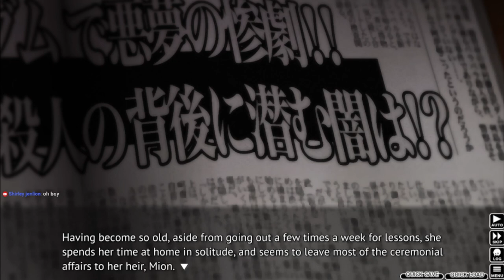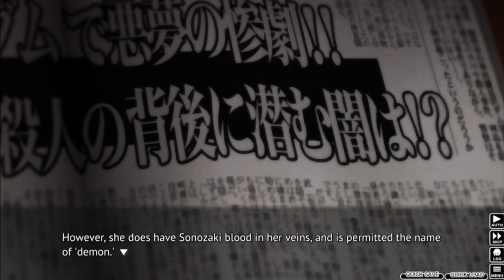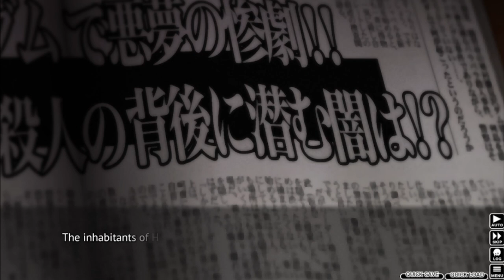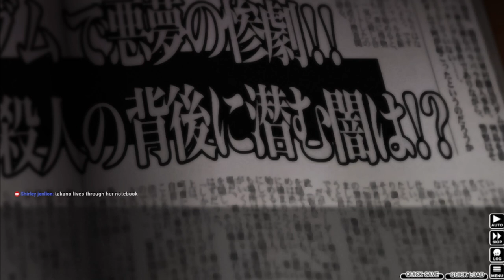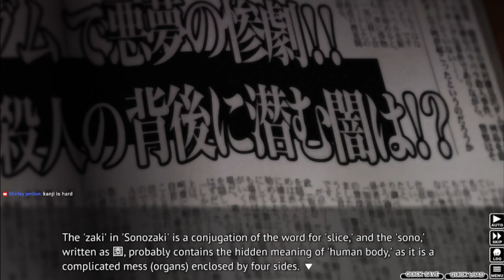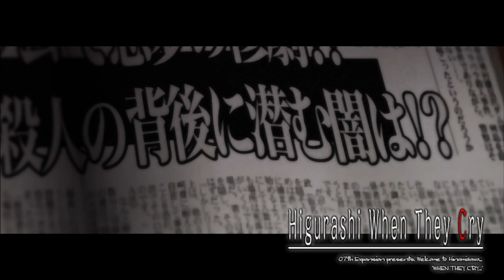Higurashi When They Cry Part 50 - THE SAD RIDE HOME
With no luck, Rena and Keiichi go home in a police car...